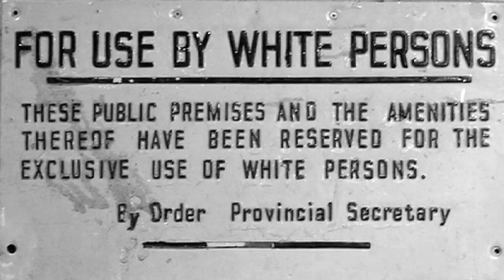WRONG SIDE OF THE BUS - Official Trailer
Sidney Bloch returns to South Africa for his medical school reunion. He has suffered from a troubled conscience for forty years and wants to resolve his guilt for colluding with Apartheid – but what will it take to free him from his past.